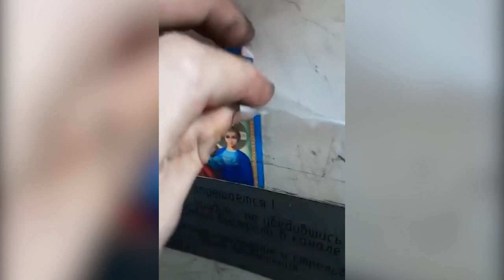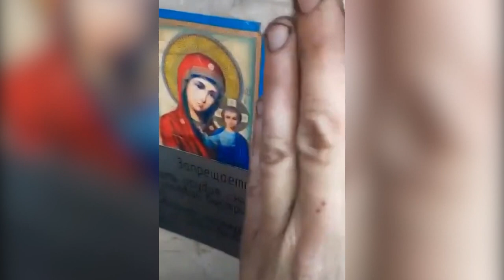«Диалог о православии» от 12.10.2022 (Покров Пресвятой Богородицы)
Почему в Богородичные праздники читается отрывок Евангелия о сёстрах Марфе и Марии, как сочетать телесное служение и духовное, чем опасно недовольство людьми, для чего Господь дважды произносит имя «Марфо, Марфо...», что значит избрать «благую часть», как услышать Бога - ответы на эти и другие вопросы звучат в выпуске «Диалога о православии», посвящённом празднику Покрова Пресвятой Богородицы.

00:35 о празднике Покрова Пресвятой Богородицы
15:58 о заступничестве Пресвятой Богородицы
20:57 отрывок Евангелия о сёстрах Марфе и Марии, который читается на богослужениях в Богородичные праздники, Евангелие от Луки 10:38-42, 11:27-28
22:12 как связан отрывок Евангелия с Богородицей?
23:22 толкование отрывка о сёстрах Марфе и Марии
27:28 принял ли Господь служение Марфы?
29:48 о том, что недовольство людьми приводит к ропоту на Бога
31:43 почему Господь дважды произносит имя «Марфо, Марфо...»?
33:21 библейские примеры, когда Господь дважды произносил имена
35:35 как пророки слышали Бога?
39:45 что значит избрать «благую часть»?
43:52 девственность - одна из самых высоких добродетелей
45:19 как совмещать телесное и духовное?
48:12 как нам сподобиться покрова Пресвятой Богородицы?

«Диалог о православии» от 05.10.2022 («Лодка спасения»)

«Диалог о православии» от 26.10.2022 (Пророки и Ироды)